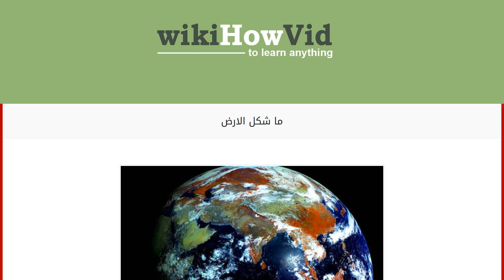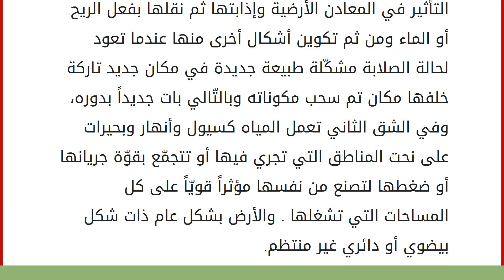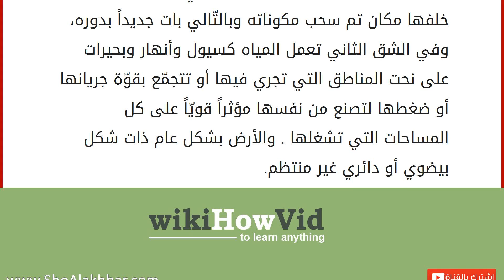ما شكل الارض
يتكوّن كوكب الأرض من جزئين، جزء داخلي وجزء خارجي، كل منهما يؤثّر بالآخر، وكل منهما له خصائص يتحدّد بها، يدرس علم الجغرافيا شكل الأرض الخارجي ، ويدرس علم الجيولوجيا شكل الأرض الداخلي، ويتكامل من العلمين بالآخر لدراسة بنية كوكب الأرض بشكل كامل إضافة إلى علم البيئة والطقس الذي يدرس المساحة المحيطة بالأرض مكوناتها وخصائصها وآليّة تفاعلها وتأثرها مع وعلى الكوكب . يتمثّل شكل الأرض الخارجي ببداية القشرة الأرضية والتي تعد جزءاً مشتركاً بين الشكلين الخارجي والدّاخلي، وشكل الأرض الخارجي يتحدّد بتحديد ملامح القشرة ، التي تنقسم بجزئها العلوي لمساحات مغطّاة بمسطّحات مائية عملاقة تشكل ثلاثة أرباع سطح الأرض ويابسة ظاهرة تشكّل الرّبع المتبقي ، وكلا المساحتين تنقسمان لمرتفعات ومنخفضات كشكل عام وفي حال أردنا التحديد سنقوم بتحليل هذه المرتفعات والمنخفضات والسطوح المستوية، فتنقسم بدورها إلى صحارى، وسهول، ومنا